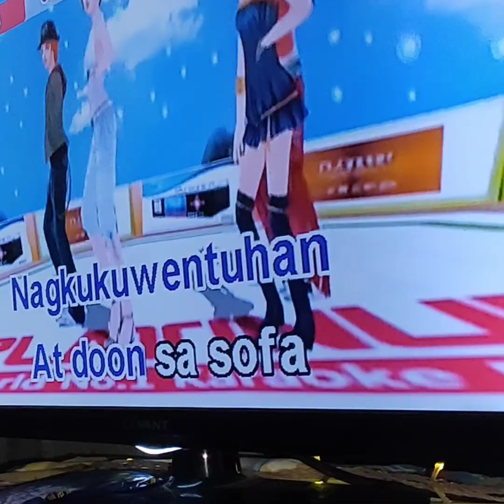🤳53rd ANNIVERSARY TAU GAMMA PHI (IMUS CAVITE COUNCIL) OCTOBER 4 2021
hope you enjoy! See you on my next upload!

Muaaaah😘
SALUTE!!!

song by:
Triskelion Ako - Target Feat. Chestah

53rd tau gamma phi song,
53rd tau gamma phi greetings,
53rd tau gamma phi anniversary,
53rd tau gamma phi theme,
53rd tau gamma phi logo,
53rd anniversary song tau gamma phi,
53rd anniversary song tau gamma phi cebu,
53rd founding anniversary tau gamma phi
tau gamma phi community service /triskelion / sta cruz chapter,
i love you i love amma i love pho,